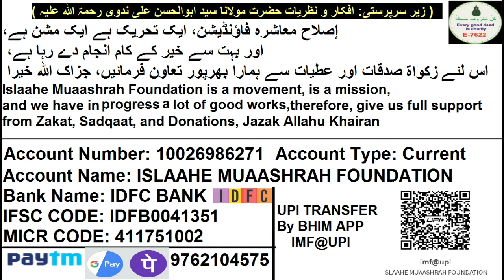Crypto Currency Ka Advertisements Halal Ya Haram